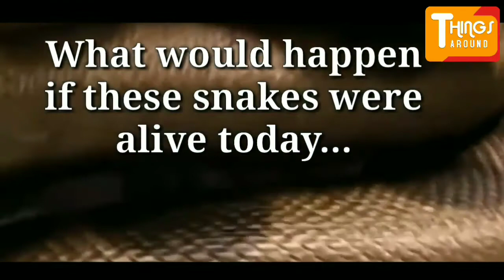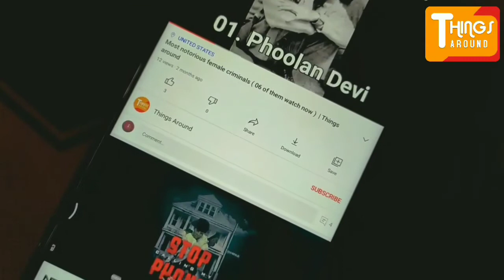What if Titanoboa the giant snake lives today | Things Around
When we talk about snakes, we hear about snakes that are unimaginably large. Fortunately, some snakes are now extinct. The number of snakes that lived millions of years ago is unimaginably large. So today, we are going to tell you about Titanoboa, the largest snake that ever lived on earth.

Titanoboa was a giant snake, that has since become extinct. Measuring at approximately 48 feet, Titanoboa was twice as long as the longest living snake today and almost four times heavier than the giant anaconda. The Titanoboa, whose fossils date back to around 58 to 61 million years ago, existed during the Paleocene period in history. It lived in the jungles of South America. The fossils were discovered in the coal mines of La Guajira, Colombia in 2009. The name Titanoboa was coined by Titanic Boa. This gigantic snake is the largest ever snake to have been recorded, supplanting the previous record holder, the Gigantophis.

let's see What if Titanoboa the giant snake lives today | Things around